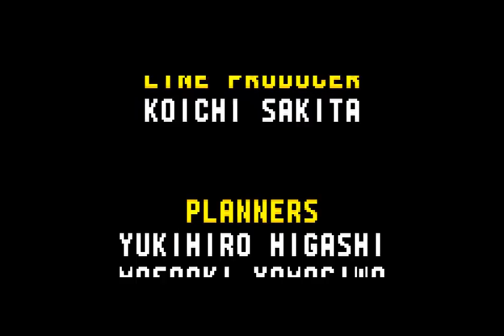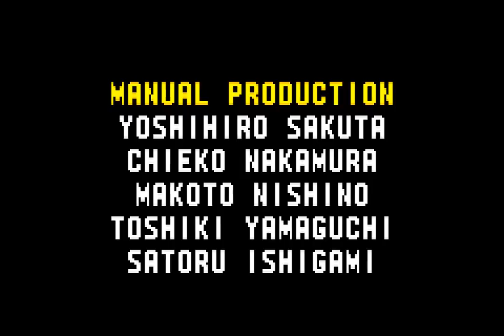All the Sonics - 421 - who's next (x-clue-sive)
get the mayor on the horn! (clue!)

I do not envy anyone who has to design a boss for a sonic the hedgehog game. like I think it's just innately difficult given the tools that the game give the player. Because of the rings system, the player is either invincible or a one-shot canary; you can put a system in place that makes it hard to get your rings back but then that feels cheap for the player. And on the other side of the fun zone, like, sonic is fun to play and control when he's moving. He is a beast born of momentum. Controlling from a standstill often feels weird weird and weighty, and traditional platforming bosses tend to want you to stand around.

it's a hard balance. I don't know the solution at all. There are some examples of bosses that work real well, but then you don't want to just repeat them all the time...